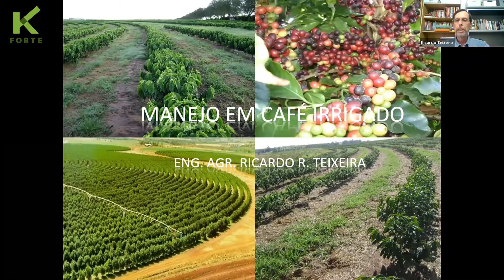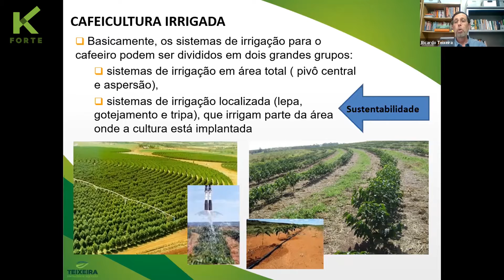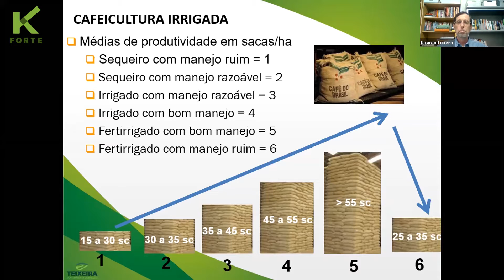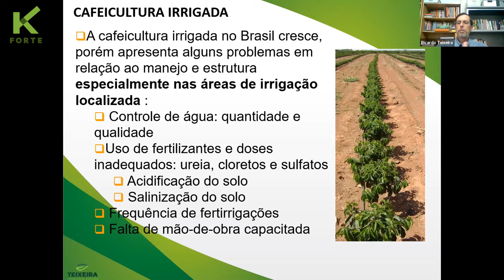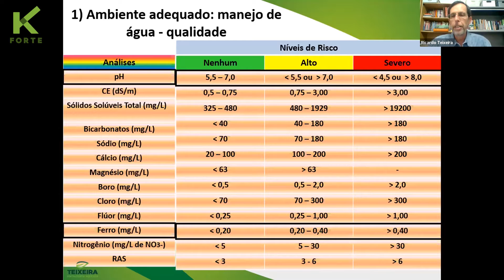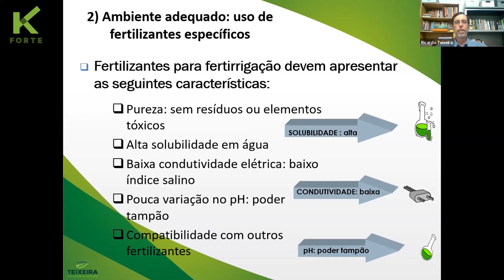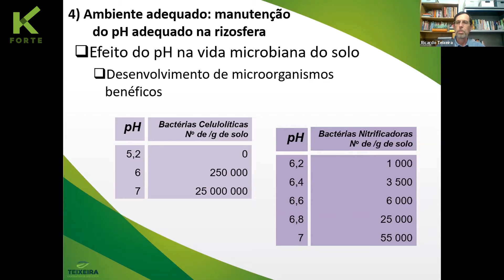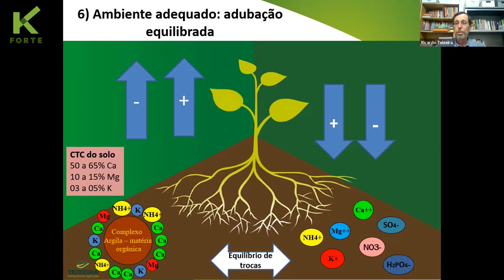Café irrigado: como ter sucesso neste tipo de manejo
Nos últimos 15 anos, a produtividade média nacional da cafeicultura passou de 15 para 31,6 sacas beneficiadas por hectare, com lavouras-modelo ultrapassando 60 sacas em média.

Essa fatia irrigada corresponde de 25% a 30% da produção nacional.

No dia 20 de agosto, o evento Encontro com Gigantes, promovido pela Verde, empresa que produz o fertilizante K Forte®, recebeu o Dr. Ricardo Teixeira, especialista em fertirrigação. Ricardo é engenheiro agrônomo, mestre e doutor em fisiologia vegetal, professor, pesquisador e consultor